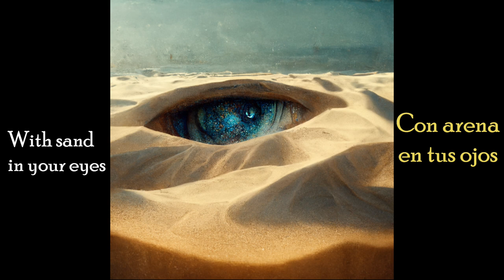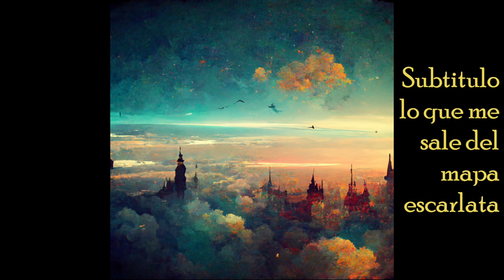Ed Schrader’s Music Beat - Traveling but lyrics are AI generated images - Lyrics/letra subtitulada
I edited a music video with images generated using artificialintelligence by entering the lyrics in midjourney and then placing them on the track.

Edite un videomusical con imágenes generadas usando inteligenciaartificial introduciendo la letra en midjourney y luego colocandola sobre la pista.

Subtitulo lo que me sale del mapa escarlata